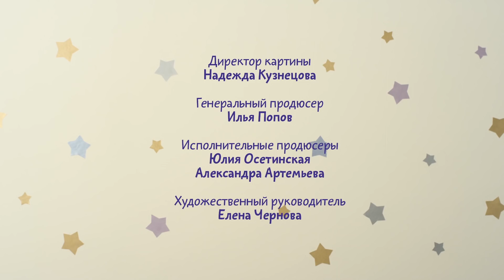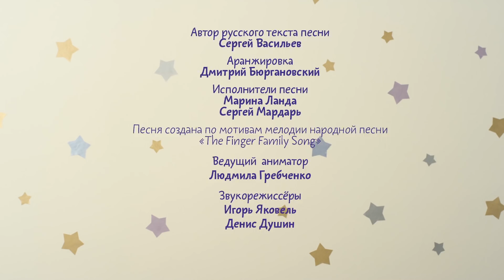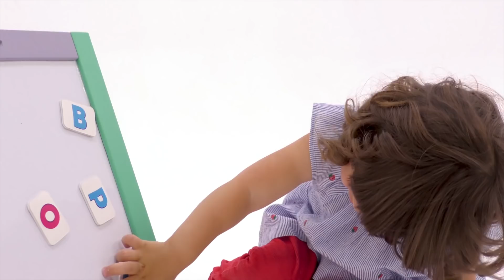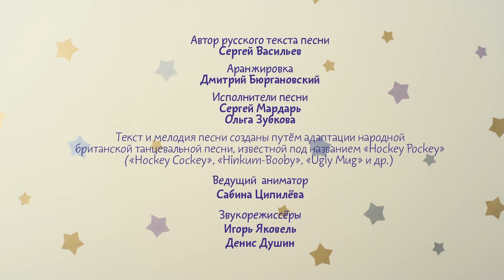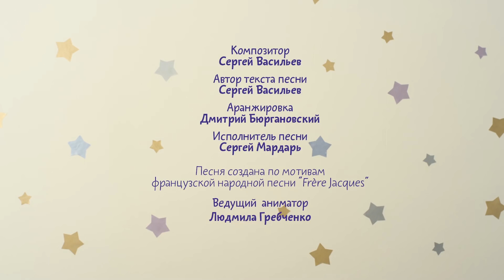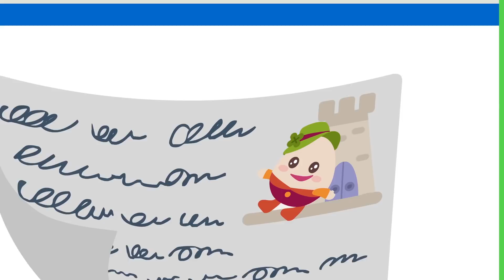Малышарики - новые серии - Строим мост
В сборник «Осязание.Свойства предметов» вошли серии:
    1 серия - Лёгкое и тяжелое
    10 серия - Твердое и мягкое
    34  серия - Горячее - холодное
    78 серия - Пушистый - гладкий
    62 серия - Новый - старый